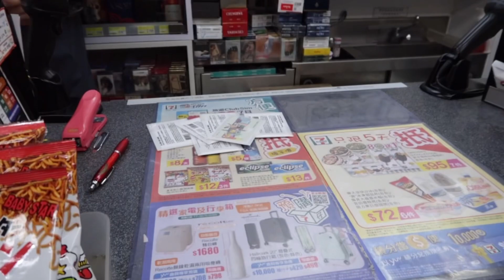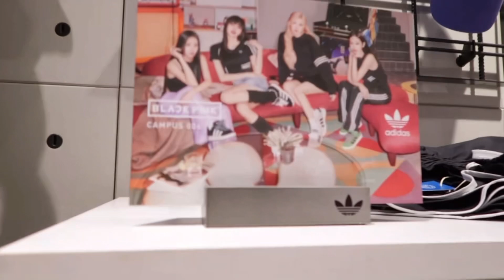HONG KONG 2023 🇭🇰 Part 1 Vlog | Exploring Mong kok Sneaker Street 📍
Hotel loc:
📍 Hilton Garden Inn Mongkok (booked via agoda)

Intro Illustrations by: @Chebbie.stuff

I am lucky enough to be sent products FREE of charge by small online shops/ companies, meaning, I may not have paid for everything I talk about. I am not in ANY way obligated to mention these products and if I have done so, it is because I genuinely like them. I would NEVER talk about or show something I didn't genuinely love.